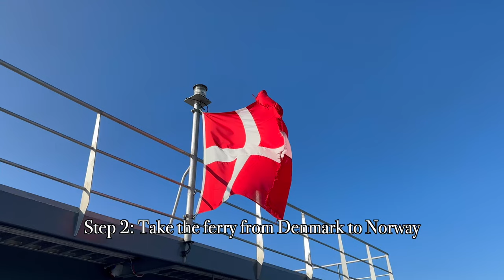Dog hikes most dangerous trails in Norway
Our SAMOYED DOG goes on the most DANGEROUS HIKES in NORWAY: Kjeragbolten, Preikestolen and Trolltunga. Have you ever tried hiking with your dog?

🐶 Dog essentials*
Brush 1
Brush 2
Brush 3
Drinking bottle
Drinking bowl
Foldable travel bowl

🐻‍❄️ A bit about Felix:
Felix is a five year old samoyed from Germany and went on his first trip across Europe when he was still a baby. He is always up for an adventure, loves to explore new places and can‘t resists digging whenever he‘s at the beach or in the snow.
Right now he is on a two year wolrd trip to three continents with our vintage van Daisy. Join him on his fluffy adventures to many different countries and don‘t forget to be as happ as he his :)